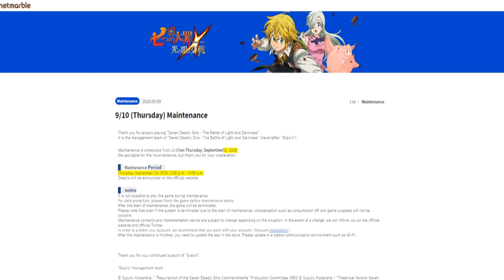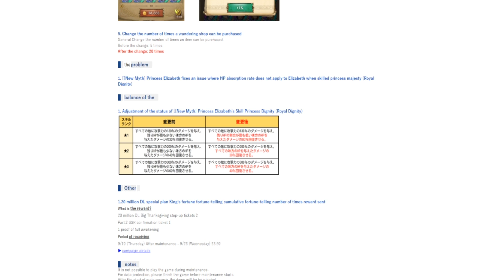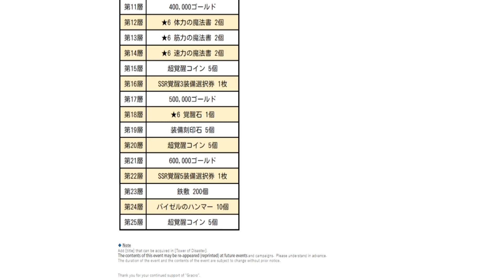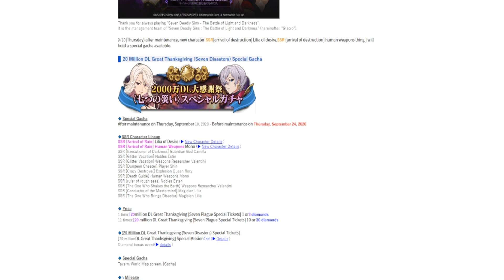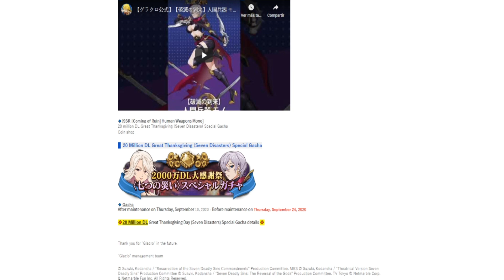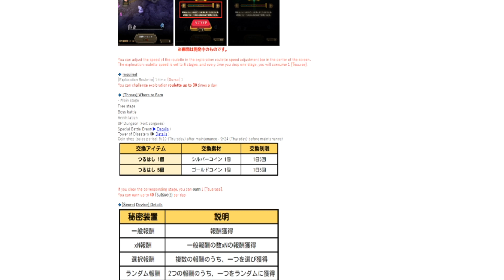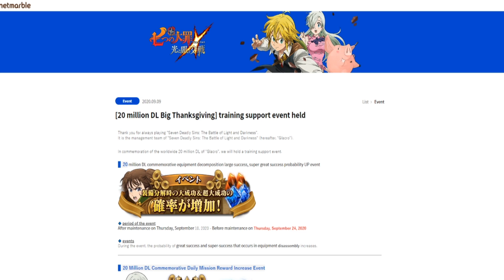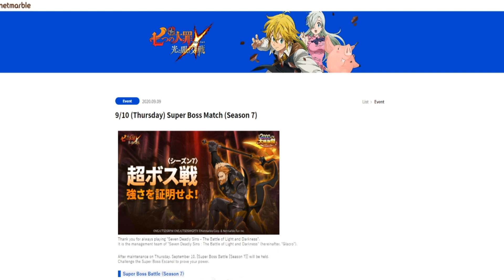NUEVA LILLIA & MONO + SBB ESCANOR! - The Seven Deadly Sins: Grand Cross - JP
Nuevos personajes y ESCANOR-SAMA Super Boss!!